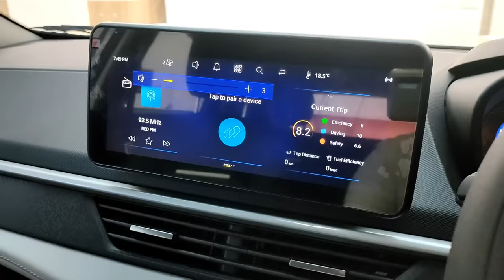Why not to buy 2023 TATA NEXON FACELIFT | Major Problems!!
The facelifted Tata Nexon has been unveiled and it now carries a completely different persona. With the update, Tata has also decided to rethink its variant nomenclature and now refers to these variants as the “personas” of the new Nexon. The subcompact SUV’s prices are yet to come out, but its variant-wise features have been revealed on the manufacturer’s website. So if you have your eyes set on the new Nexon, check out what each variant has to offer: